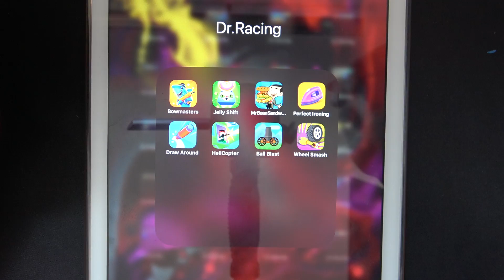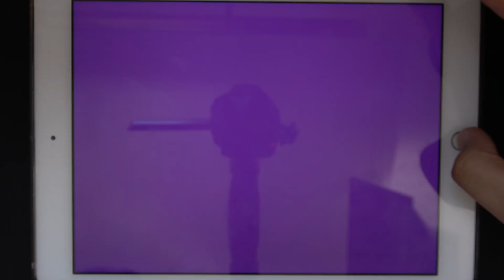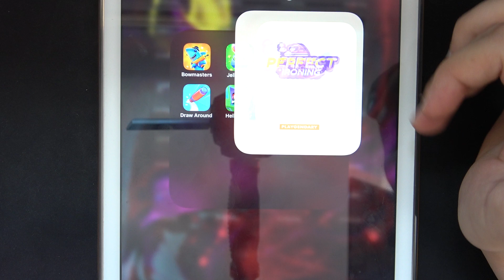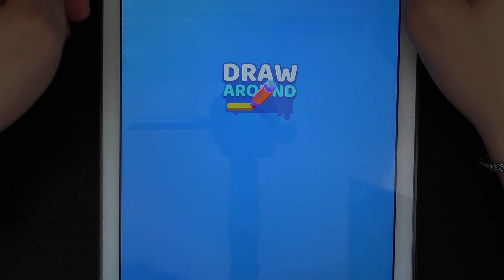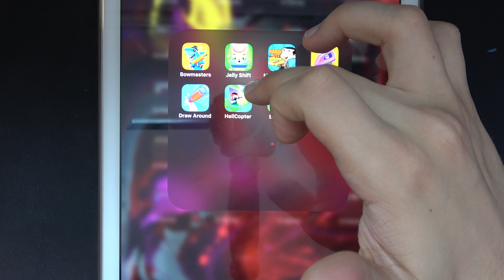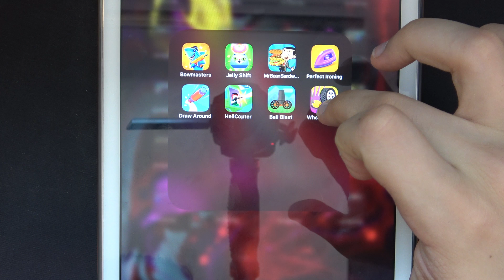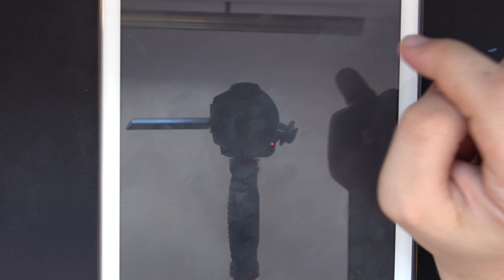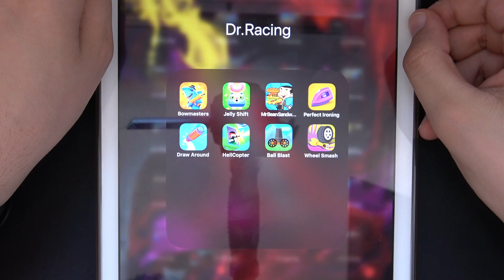Bowmasters, Jelly Shift, Mr Bean Sandwich, Perfect Ironing, Draw Around, Hell Copter, Ball Blast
Bowmasters, Jelly Shift, Mr Bean Sandwich, Perfect Ironing, Draw Around, Hell Copter, Ball Blast, Wheel Smash